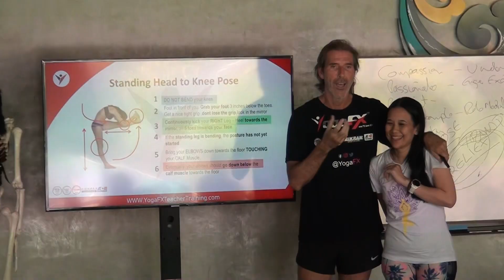The Best Hot Yoga Teacher Training | Bikram Yoga | 26&2 | 5 Star RYT 200h Teacher Reviews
The Best Hot Yoga Teacher Training  | Ms.Lisa |  5 Star Bikram Teacher Training Reviews

Bikram Hot 26 & 2 Yoga Teacher Training
   ⭐️ September 2024 - BALI ⭐

Dear Bikram Hot Yoga Students

We have *some exciting news* to share with our enquires such as yourself in order to *Celebrate Our YogaFX 6th Year As A Yoga Alliance Registered Yoga Teacher Training Academy* 😆🙌🏻🎉🎊

The Bikram Hot 26&2 Yoga Sequence is by far the World's Most Popular Sequence.
We will teach you this course because it is a very strong and solid foundation sequence, that will then give to you the confidence, the ability, and the dialogue to explore other styles and other sequences. ✅

Please just please text reply *"ENQUIRY" directly on our WhatsApp at * or by just clicking this link attached for upcoming event dates.

 *YogaFX* is very grateful, after a lot of hard work, to be *approved by Yoga Alliance to teach the full RYT 200 hours course on line.*

We *prefer to blend* this approval with our Unique *YogaFX Certified HYBRID Yoga Teacher Training RYT200 hours*

Our Amazing Certified Bikram Hot 26&2 Yoga Teacher Training is a Hybrid Event in beautiful Bali.

This means *Week 1 BEFORE ARRIVING in Bali you will complete the Exclusive YogaFX Pre-Course Preparation AT HOME*✅

This means *UPON ENROLLMENT* you will *receive the Exclusive YogaFX Pre-Course Preparation* where you will *complete 5 Premium Lectures ONLINE* from our comprehensive *Premium Online Lecture Series Library* consisting of over *50+ World Class Yoga Teacher Training Lectures.*✅

 *ALSO UPON ENROLLMENT*
 *YOU WILL RECEIVE* the *Complete Bikram Hot 26 & 2 Standing Series Dialogue ONLINE*
This means you can *practice practice practice* your dialogue using the *tips tricks and techniques* mastered by Mr Ian from 1000's of hours *teaching around the world.*

 *Our unique approach* means your *saving of thousands of dollars* and time spent away from family,  friends, loved ones and work, whilst also *saving costs* on accommodation and *out of pocket expenses* .

 *Our Unique approach* means that you *our students* will arrive in Bali with all of our other  *international students fully prepared* ,on the same page, *in great shape* and ready to go 🌟

 *Week 2 & 3 IN BALI FOR PRACTICLE YOGA SESSIONS*
It will be intensive, exciting, dynamic
 *Live in-person practical daily yoga training sessions* , real teaching your first class opportunities, posture clinics,*dialogue mastery* and modifications
Just imagine all this in beautiful Bali which will really *open your eyes to your true potential.*🙌🏻

You will join *other fellow International Bikram Hot  Yoga Students from all parts of the world*
Sounds Great 👍

*Reduce the amount of time that you need to be away from your job, family, and loved ones*. ❤️
_It will provide you our student the *opportunity to save a lot of time and money.*_💰⏰

 *It is a real game changer* and that is why we are the World's Best Standard.
Our nearly *400 Five Star Reviews* speak for themselves.

*Our YogaFX Bikram Hot 26 and 2 Yoga Teacher Training aims to optimize the learning experience while accommodating the unique schedules of our students.*✅

 *Express Your Interest* in Becoming a Great Bikram Hot 26 & 2 Certified Yoga Teacher Now and *Receive Your FREE Bonus Gifts*🎁
And Also *RECIEVE your Sample DAILY SCHEDULE of Weeks 1&2 Weeks Practical Yoga Sessions In Bali*

 _*"This Course Has Changed My Life"*_
       *_Ms. Ivara_ (Has just Graduated on January 2023 and Is now Full Certified Alliance)*

If you do require any further assistance and *instant access QnA* Please just please text reply *"ENQUIRY" directly on our WhatsApp at * or by just clicking this link attached for upcoming event dates.

*See you in Beautiful Bali* 🏝️🏖️

 *Thank you* once again for *your interest* in YogaFX.

Regards

Grace